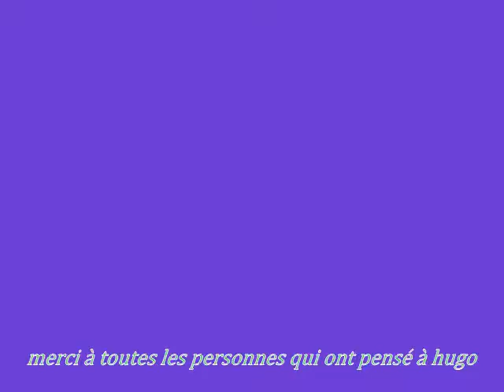anniv hugo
annive de mon petit hugo